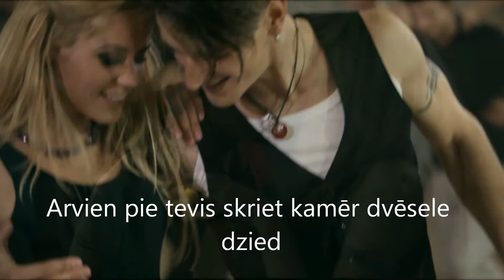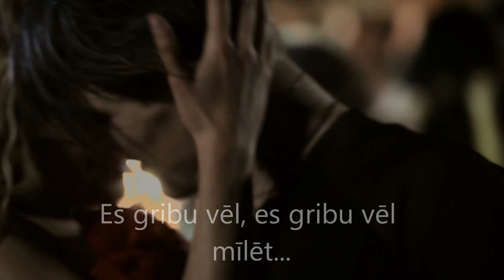Jenny May - Es gribu vēl mīlēt (lyrics) HD